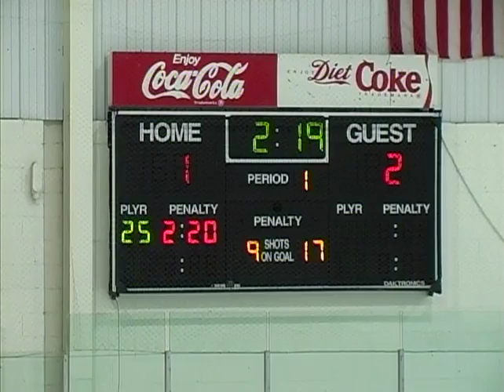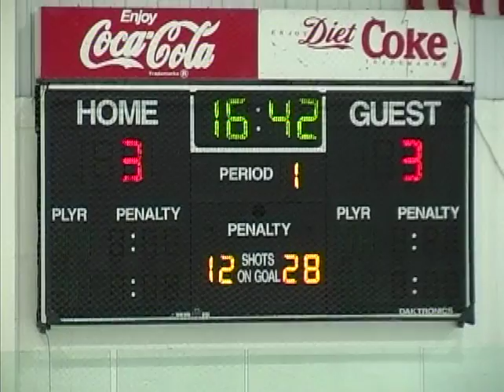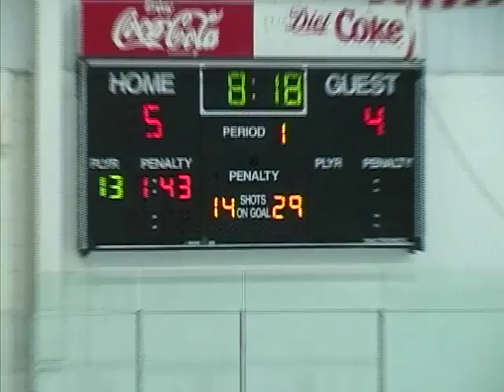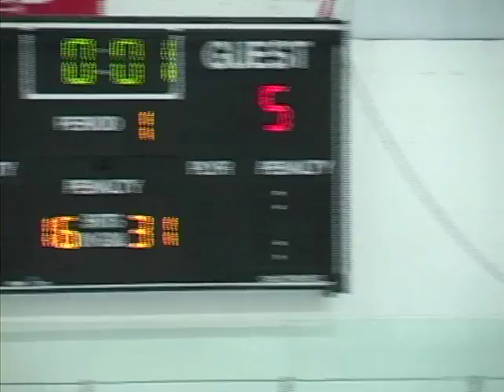NE Stars vs. NE Wolves 9/14/14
NE stars non League Game Home Game